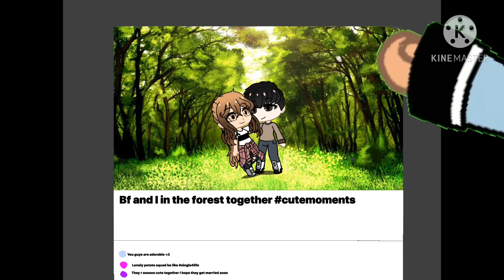Be alright by Dean Lewis (gcmv)